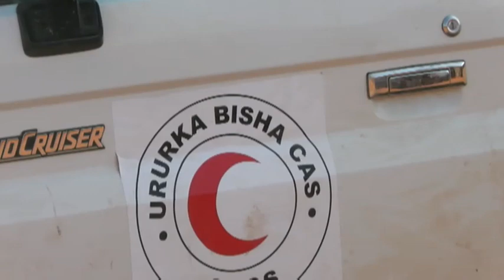Ha,yada ICRC oo Tuulooyinka Hoos yimaada Buuhoodle Mar kale Biyo ka Qaybisay